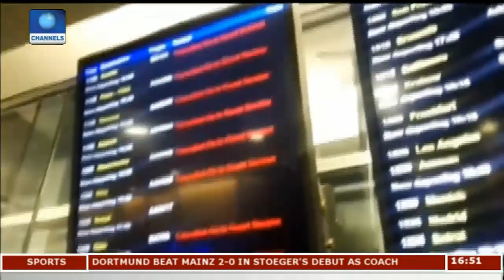Med-View Begins Flight Operations To Dubai | Aviation This Week